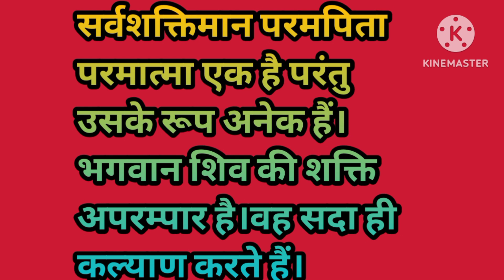श्रावण मास शिव महापुराण कथा अध्याय 10/Shravan Maas Shiv Mahapuran adhyay 10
Shravan Maas Shiv Mahapuran अध्याय 10पार्थिव शिवलिंग की पूजा की विधि